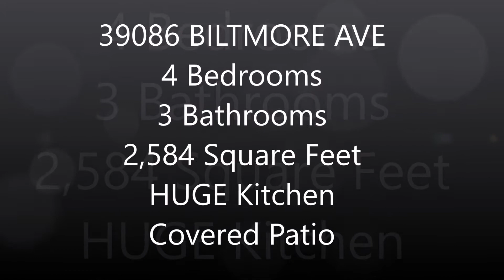39086 BILTMORE AVE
Absolutely gorgeous 4 bed, 3 full bath home with HUGE kitchen, oversized garage, and large covered patio, only 3 years old! Don’t assume this home is like others in the neighborhood, this owner spared no expense on upgrades! The large living room has beautiful built-ins, large windows overlooking the patio and backyard, and gorgeous wood floors that extend through the dining area, master bedroom, and 4th bedroom/office. The kitchen is a chef’s dream and entertainer’s delight! With more cabinets and counter space than you can imagine, stunning upgraded stainless steel appliances, quartz counters, and enormous island, this kitchen is everything you want it to be! The master suite has a huge walk-in closet, quartz counters, his/her vanities, separate shower, and jetted tub. The triple split floor plan brings tremendous convenience. All bedrooms are nice size with nice closets. The laundry room is large, and there is a mud bench just as you enter from the oversized garage. Relax or entertain family and friends on the huge patio, which has an insulated cover! This is the one, don’t miss out!